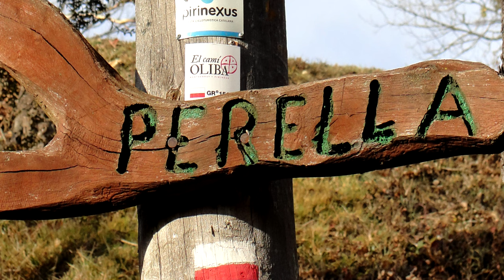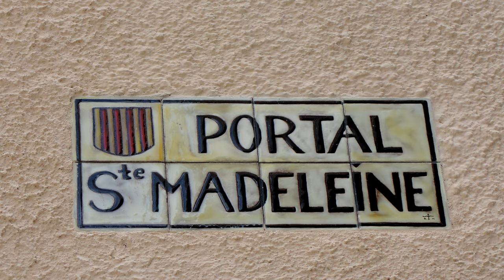Nuestra Doña de Catalonia by Ani Williams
This film was created to accompany the reader's journey in the ground-breaking book Guardians of the Dragon Path, a quest to ancient sites across the Pyrenees.
As the story reveals in the book, the journey to find this mysterious chapel of Santa Magdalena de Perella was guided by dreams and clues in the Catalan art of the Renaissance. Located on the Paris Meridian and marking the center point of the Great Landscape Cross spanning the Pyrenees, the chapel is a bridal chamber and displays a rare depiction of Magdalena’s death scene. The amazing story is detailed in Guardians of the Dragon Path book.

The song celebrates the numerous Pyrenean medieval frescos of Our Lady holding a Grail of Fire, “Copa de Fuego.” Magdalena is Our Lady of Catalonia, with 64 chapels in her name. She is a Guardian of the Way of the Stars, and her love opens the hearts of pilgrims on the Camino.

The Guardians of the Dragon Path book, music album, and videos are linked on the artist’s Film by Le Poulpiquet. In the live concert at Santa Magdalena de Perella I am joined by Floriana Rubino. Live concert segment on Magdalena's Feast Day was filmed by Debowska Film. Information on musicians and original album release Calling Pyrene

Nuestra Doña de Catalonia Lyrics :
Nuestra Doña con la Copa/de Catalonia
(Our Lady with the Cup/of Catalonia)
Copa de Fuego, Espiritu Santo, Cáliz de Vida
(Cup of Fire, Holy Spirit, Chalice of Life)
Lleno del Sol (Filled with the Sun)

Cuando aparece viene tanta luz y voces cantando del paraíso;
(When she appears there is so much light and voices singing from heaven)
Cuando aparece viene la fuente y pajaros cantando F#.
(When she appears, the fountain comes and birds singing in F#)

Nuestra Doña con la Copa, Nuestra Doña de Catalonia
Magdalena La Primera Apostola, La Curandera
(Magdalena, The First Apostle, The Healer)

Abiertas el Portal, abiertas el Amor
(You open the Portal, you open the Love)
Abiertas la Via, con la copa dorada, corazon dorada
(You open the Way, with the golden cup, golden heart)